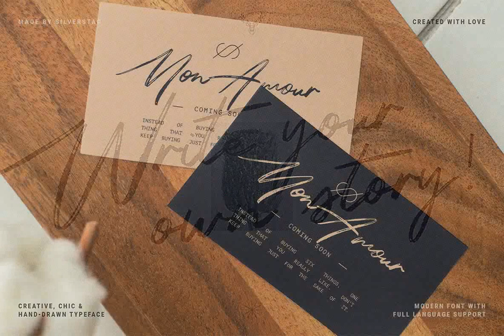In Love With Rome Font Download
Download In Love With Rome Font at YouWorkForThem

A Versatile and Elegant Handwritten Font for Sophisticated Designs

I am so happy to introduce my brand new handwritten font that exudes chic elegance like no other - meet In Love With Rome Script. Every single letter has been lovingly crafted by hand, resulting in a stunningly unique typeface that&#39;s perfect for anyone looking to add a touch of sophistication to their designs. With 274 alternate letters and ligatures, you&#39;ll have all the tools you need to create truly one-of-a-kind pieces.

But what sets this font apart isn&#39;t just its beauty - it&#39;s also incredibly versatile. Whether you&#39;re working on a wedding invitation, a branding project, or simply adding some flair to your social media posts, this font is the perfect choice. It&#39;s feminine, cool, and it strikes the perfect balance between modern and classic. So if you&#39;re looking for a font that&#39;s as beautiful as it is functional, look no further!

Features: Over 274 Ligatures and Alternates Full Language Support Lowercase and Uppercase letters Numerals &amp; Punctuation